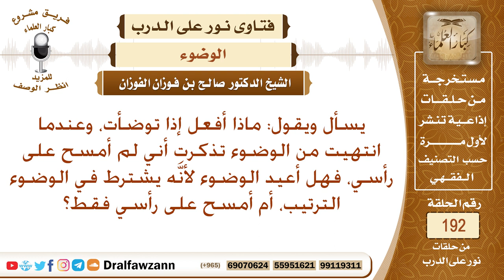حكم من تذكر بعد الوضوء أنه لم يسمح على رأسه – الشيخ صالح الفوزان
نص السؤال: يسأل ويقول: ماذا أفعل إذا توضأت، وعندما انتهيت من الوضوء تذكرت أني لم أمسح على رأسي، فهل أعيد الوضوء لأنَّه يشترط في الوضوء الترتيب، أم أمسح على رأسي فقط؟
السيرة الذاتية :
للاشتراك في قناة الشيخ صالح الفوزان

رئيس الفريق
لمشروع كبار العلماء